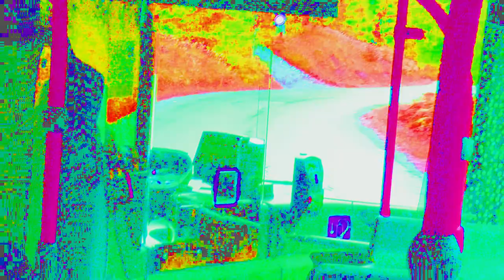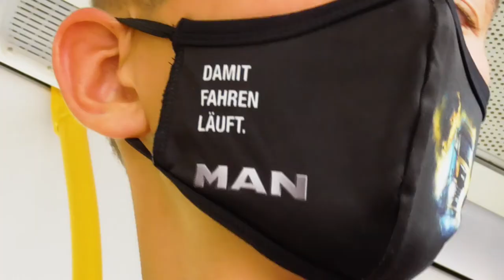2000 METER HOCH | ÖSTERREICH VLOG 4 #4